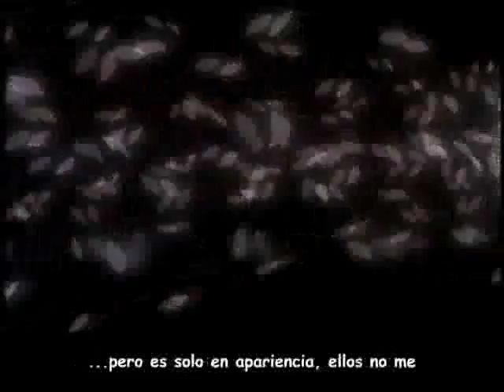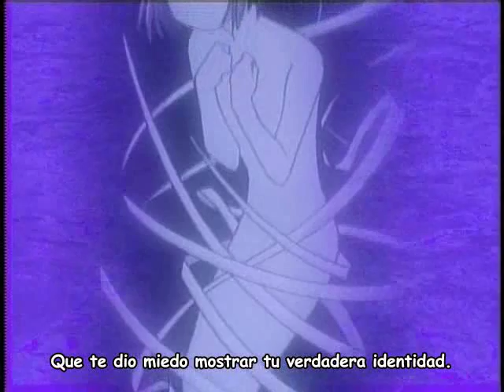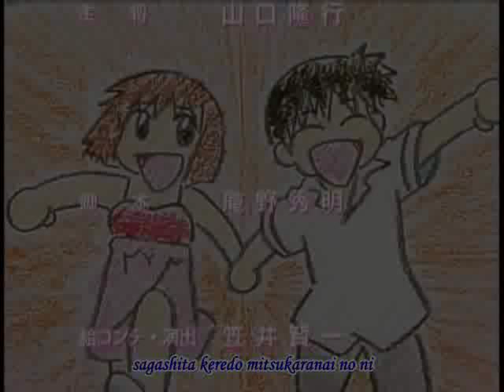Kare Kano - beta nendo no hoshi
Anime series it's from Gainax studio and a Masami Tsuda's original work!

I only edit this for fan purposes!